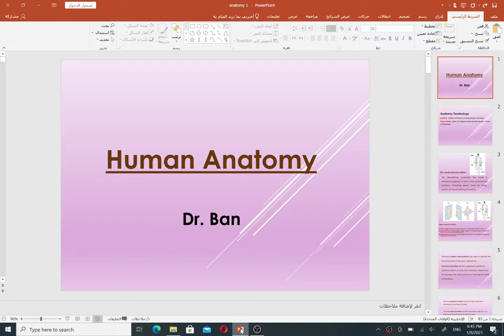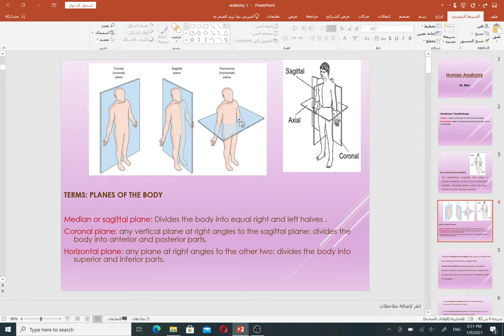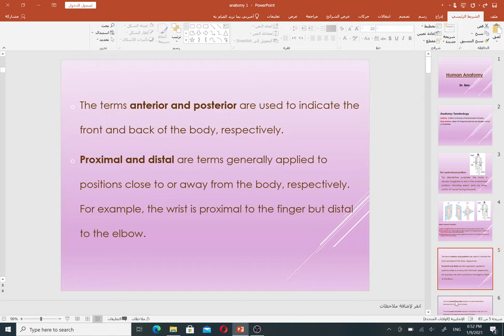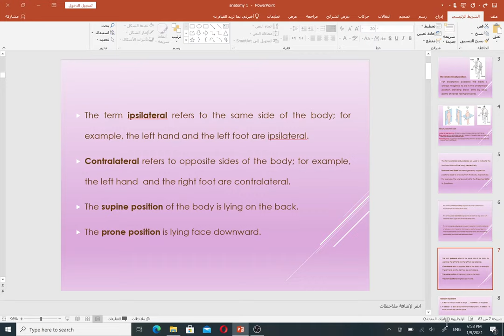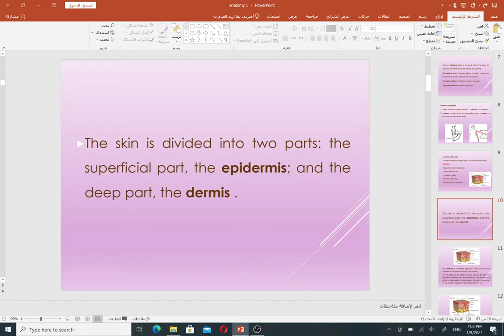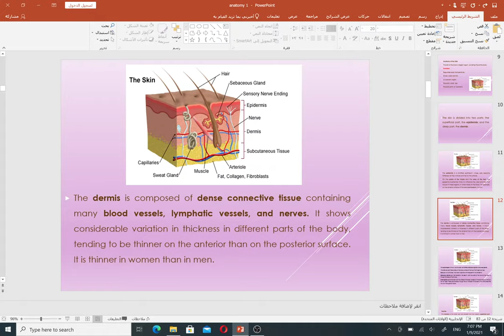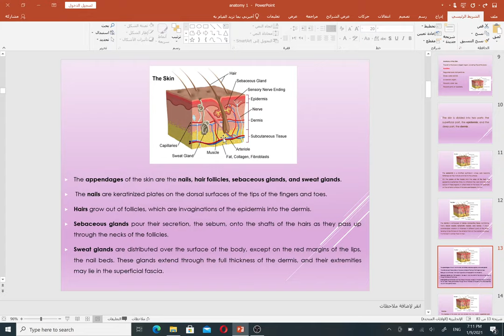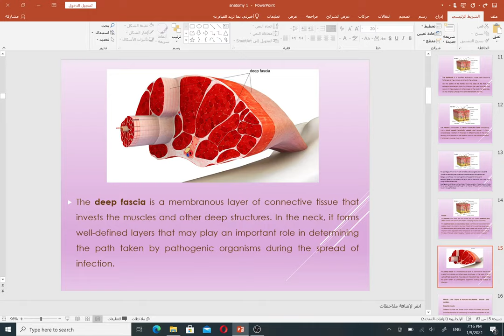Human Anatomy - Lecture. 1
first stage